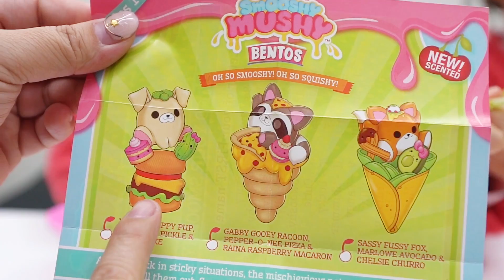軟軟寵物精靈餐盒 玩具反斗城買的到哦 仿真食物軟軟玩具